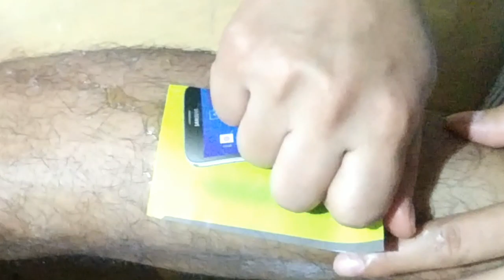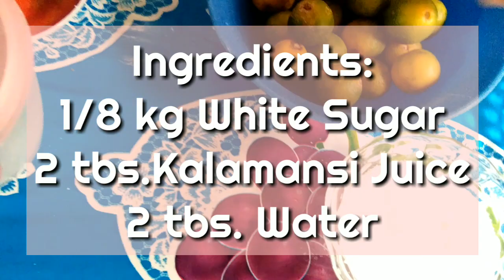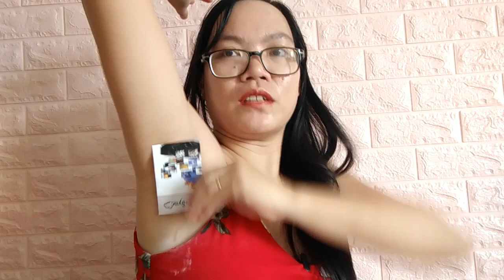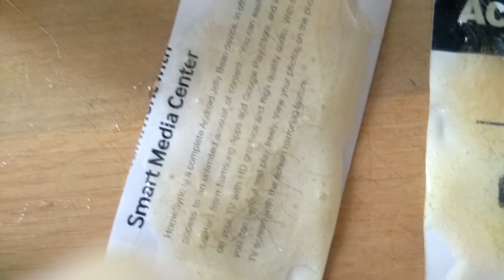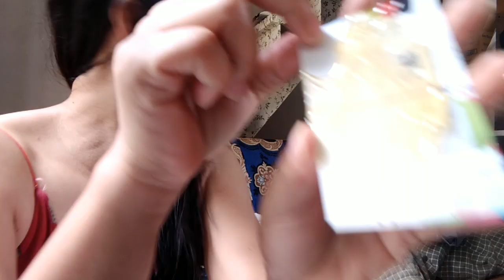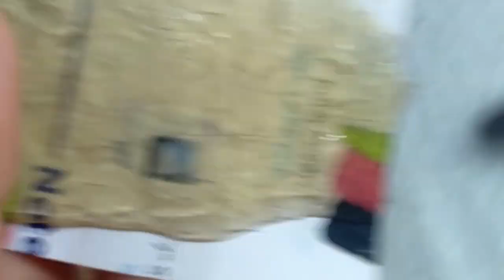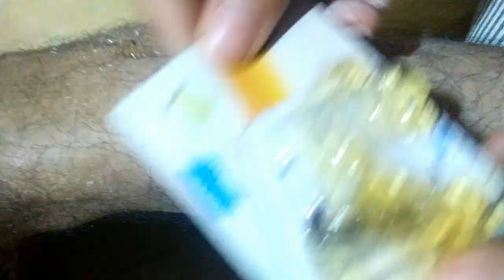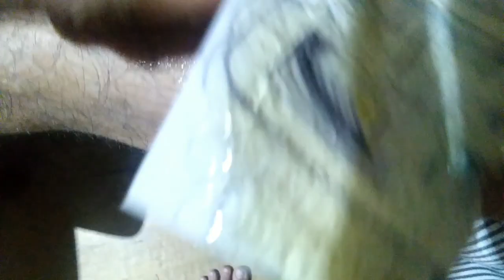DIY SUGAR WAX (WITHOUT LEMON) | HAIR REMOVAL SA KILI-KILI AT LEGS | NO PAIN | ELIZABETH VELOSO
Time Stamp Chapter:
0:00 Trailer
2:56 My Under Arm Hair Removal
5:54 Father's leg hair removal
7:24 Dj Jackey facemask gift
8:14 Daddy's Leg Hair Removal

Ngayon eshare ko sa inyo ang very effective at very Affordable DIY SUGAR WAX at hindi pa masakit. Super nagustuhan ko siya. Sana ma try nyo rin.

Ingredients:
1/8kg or 250grams White Sugar
2 tbs. Kalamansi Juice or 6pcs.medium size
2 tbs. Water

1. diy sugar wax for beginners,